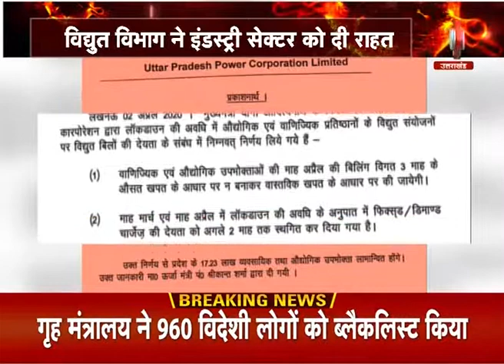लाक डाउन की अवधि में उद्योगों से फिक्स्ड चार्ज नहीं लेगा बिजली विभाग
लॉकडाउन की वजह से इंडस्ट्री सेक्टर को ऊर्जा विभाग ने बहुत बड़ी सहूलियत दी है. लॉकडाउन के दौरान ऊर्जा विभाग ने इंडस्ट्री सेक्टर को दी सहूलियत देते हुए कहा है कि फिक्स्ड चार्ज नहीं वसूले जाएंगे..